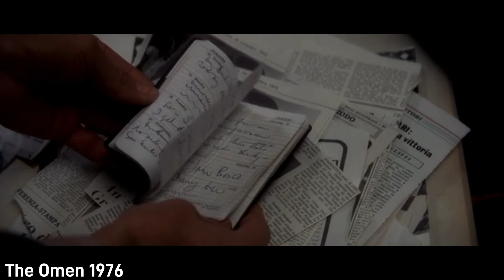The Omen Recap | Watch This Before The First Omen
With the release of The First Omen coming up, I thought it was the perfect time to have a recap of the original classic.